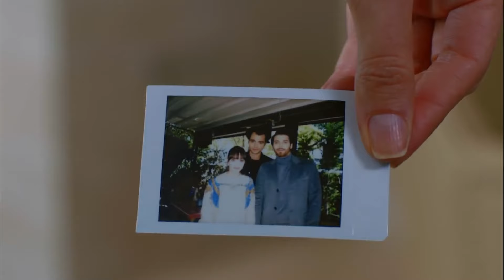Kozlar Artık Deniz'in Elinde - Dolunay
Deniz, Ferit ve Nazlı'nın karşısına dikildi. EVLİLİĞİNİZ GERÇEK DEĞİL

Dolunay 18. Bölüm Özeti:

Ferit‘in tutuklanması gündeme bomba gibi düşmüştür. Nazlı eşi olarak kocasının yanında olmak ister. Her ne kadar evcilik oyununun anlaşılmaması için çabaladığını iddia etse de Ferit için endişelenmiştir.
Ferit de Nazlı’nın yanında olmasından memnundur. Karmaşık duygular içinde olan Ferit ve Nazlı kendilerini sürekli bu oyundaki becerilerinin sınandığı durumlarda bulurlar. Deniz ise ne kadar inkar etse de Ferit ve Nazlı arasındaki çekime şahit olacaktır.

Oyuncu Kadrosu:
Ferit: Can Yaman
Nazlı: Özge Gürel
Deniz: Hakan Kurtaş
Hakan: Necip Memili
Fatoş: Öznur Serçeler
Asuman: İlayda Akdoğan
Alya: Türkü Turan
Nilüfer: Alara Bozbey
Engin: Balamir Emren
Tarık: Berk Yaygın
İkbal: Özlem Türay
Bulut: Alihan Türkdemir
Leman: Yeşim Gül

Yapım: No Dokuz
Yönetmen: Çağrı Bayrak
Senarist: Kuledibi Senaryo Ekibi - Ayşen Günsu Teker Fikret Bekler